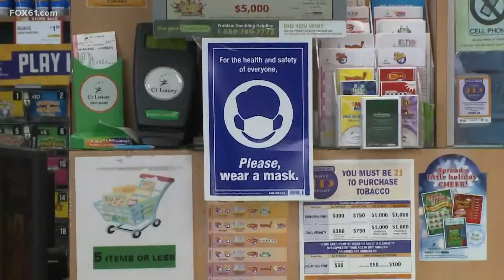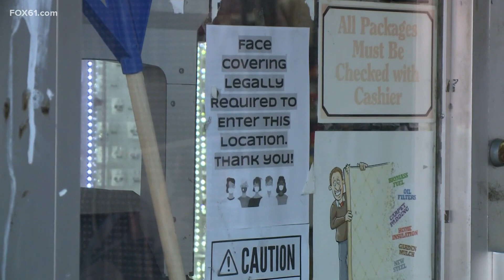Checking for compliance COVID restrictions in New Haven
Teams go to businesses to check for violations